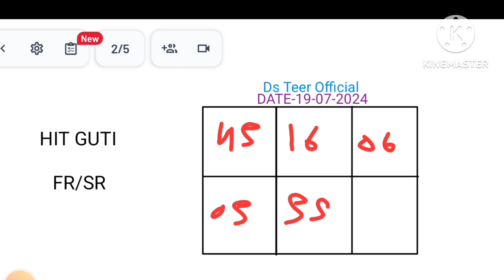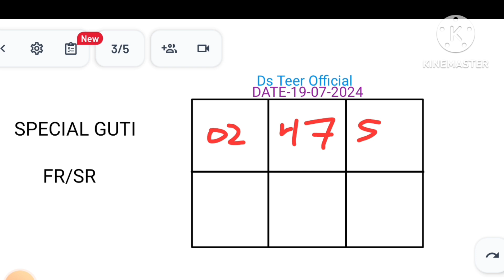Zorgeously Only 4 Fix Guti! 😍Fr-20& Sr-26! H/E se Dussess ll Kabha Gill Archana Sports Institute#fc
Zorgeously
Gorgeously
Only 4 Fix Guti
Fr-q20& Sr-26
H/E se Dussess
Zorgeously Only 4 Fix Guti
Gorgeously Only 4 Fix Guti
Khada Gill Archana Sports Institute